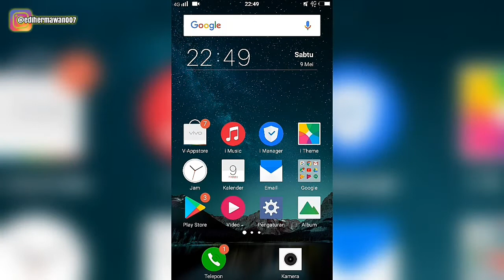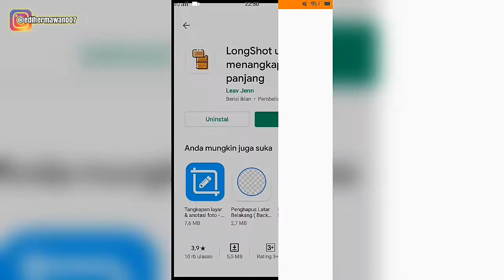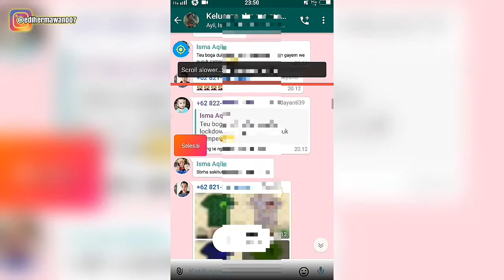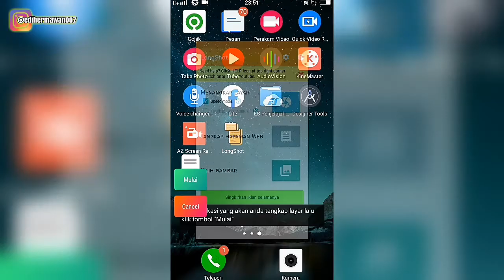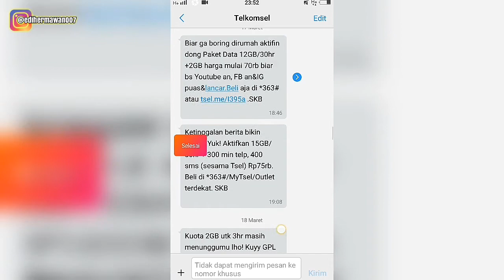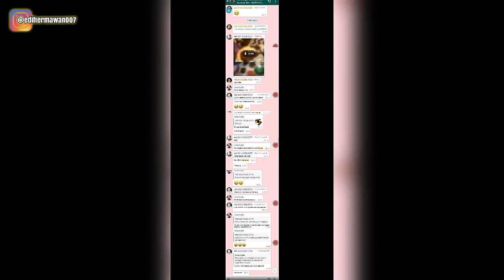Cara Membuat Screenshot Panjang di Semua Hp Android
ga perlu ribet, sekarang sudah ada nih aplikasi penangkap gambar panjang tanpa batas,  aplikasinya sangat bagus banget dan tak perlu kalian cape-cape mengedit lagi..
👉 *TONTON JUGA VIDEO LAINNYA YA* 👈